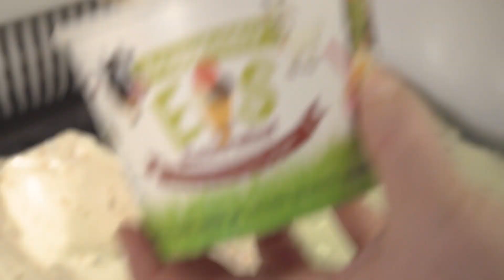Krappfelder Eis - Marktplatz Mittelkärnten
Mit großer Sorgfalt und nach feinster Handwerkstradition wird bei den Pobaschnigs Eis gemacht: natürlich gentechnikfrei und mit Verzicht auf künstliche Farbstoffe.

Copyright Video: Elias Jerusalem 2017 / Marktplatz Mittelkärnten